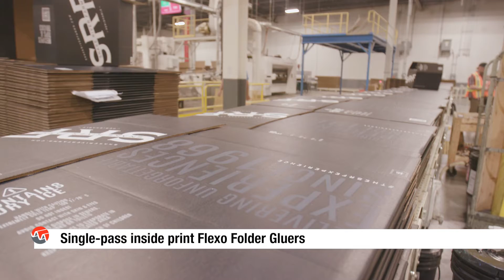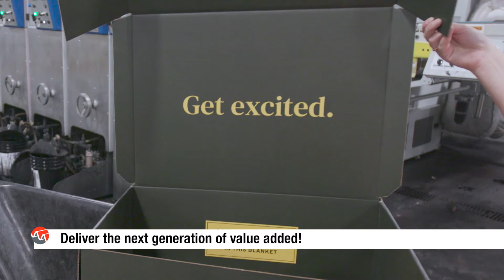Inside Print Overview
BW Papersystems offers single pass inside and outside the box printing on a wide variety of flexo folder gluers and rotary die cutters for the corrugated industry. See these machines in action and learn about the driving forces.